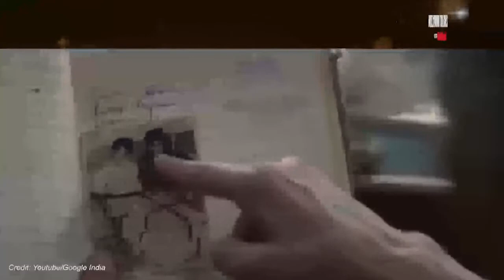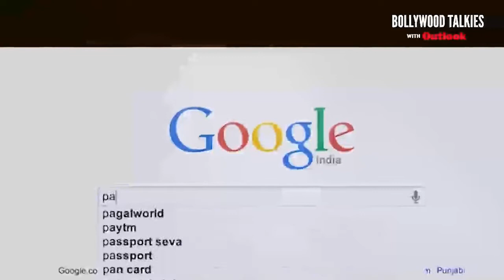Exclusive excerpts on advertising with Filmmaker Amit Sharma & Author Mitrajit Bhattacharya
In the 18th episode of the popular weekly celebrity chat show, Teacher's Glasses presents Bollywood Talkies with Oulook, which was premiered on friday, Sepetmeber 11 saw Badhaai Ho director and ad world's favourite filmmaker, Amit Sharma chatting with host Mitrajit Bhattacharya. In the course of the 30-min long interview, Amit Sharma spoke about how he joined the ad industry as a model for filmmaker Pradeep Sarkar and then continued to assist him for six years before venturing out on his own with Chrome Pictures at the age of 24. The rest is, as they say, is history. He has gone on to direct more than 2000 ad films and his upcoming magnum opus featuring Ajay Devgn, Maidaan is getting ready for release during the Independence Day 2021 week.

He also answered patiently when asked about the back stories of creating three of the biggest campaigns of his career- Google Reunion, Lifebuoy- Help a Child Reach 5 and The Silent National Anthem.

Exchange4media gets access to the unedited version of the conversation.